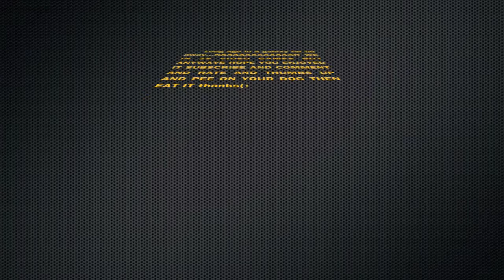The Zame and Hoze Adventures: 1st person shooter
dude yes.